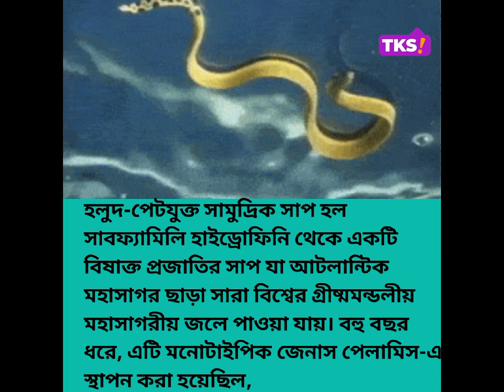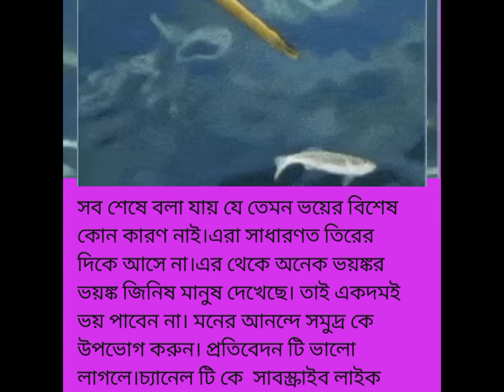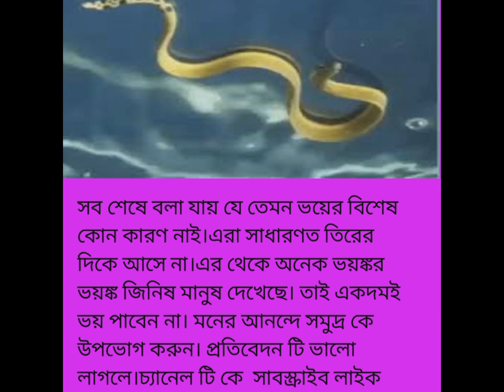Yellow belly |पीला बोलोइड |হলুদ পেট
This is a dangrous  sea snake The yellow-bellied sea snake is a venomous species of snake from the subfamily Hydrophinae found in tropical oceanic waters around the world except the Atlantic Ocean.  For many years, it was placed in the monotypic genus Pelamis, but recent molecular evidence indicates that it belongs to the genus Hydrophys.
 Scientific name: Hydrophis platurus

 poison  Like other sea snakes, the venom of this species is very strong.  The subcutaneous LD 50 of the venom is 0.067 mg/kg and the venom yield is 1.0–4.0 mg per bite.  Yellow-bellied sea snake venom contains several neurotoxins and two other isotoxins.

 According to reports, this snake is very aggressive in biting.  Antivenom resistance does not affect its bite.  A person's bite is certain to cause paralysis as well as death.  The scientific name of this yellow-bellied snake is 'Pelamis platurus'.

 Preventive measures to avoid yellow-bellied sea snake bites

  Avoid swimming in areas known to harbor sea snakes.

  Avoid touching or handling marine life, including sea snakes.

  Wear protective clothing, such as a wetsuit or dive skin, where sea snakes are present.

After all it can be said that there is no particular reason for such fear. They do not usually come to arrows. People have seen many more terrible things than this.  So don't be afraid at all.  Enjoy the sea to your heart's content.
Thanks to all who help me making this video for music & pictures.